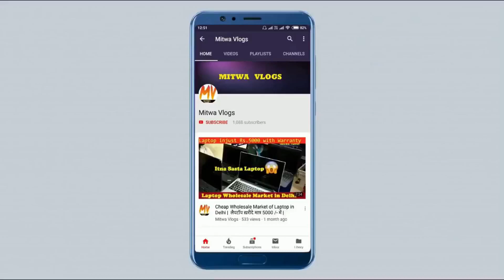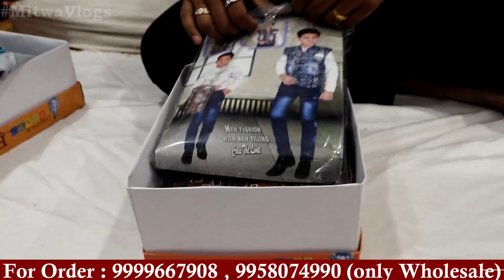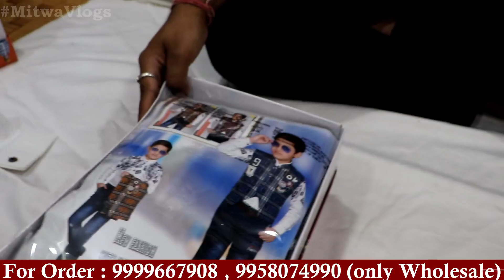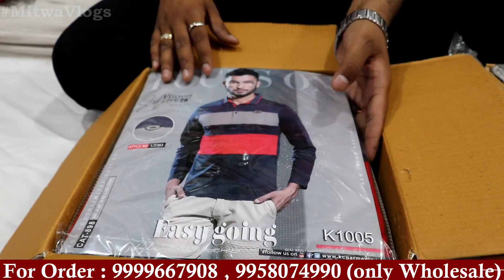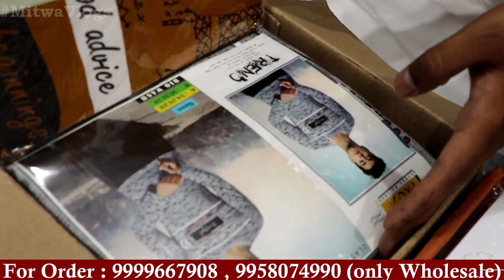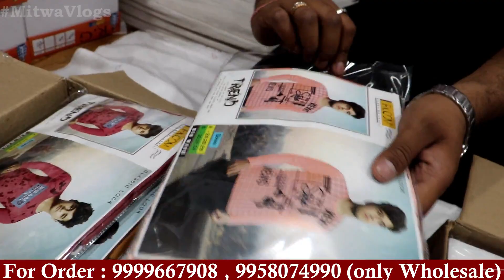Boys Wear मात्र ₹38 में फैक्ट्री से | Kids Cloth Wholesale Market Delhi|Kids Wear Manufacturer Delhi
For Any Query plz msg me on Instagram
Shop Name- R.G Kids Wear
Address-  IX/664, Krishna Gali no.1, Chowk Subhash  Road,Gandhi Nagar, Delhi